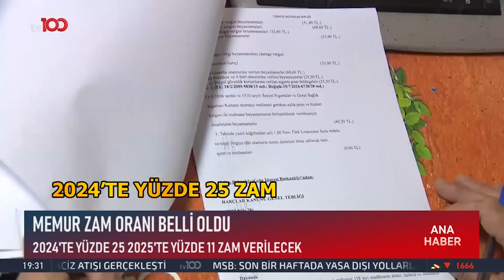Beklenen Karar Çıktı, İşte Memur Zammının Yüzdesi | TV100 Haber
Memurların beklediği zam yüzdesi açıklandı. MEMUR ZAM ORANI BELLİ OLDU!

Frekans: 11916
Sembol: 30000
Polarizasyon: V (Dikey)
Frekans: 12729
Sembol: 30000
Polarizasyon: V (Dikey)